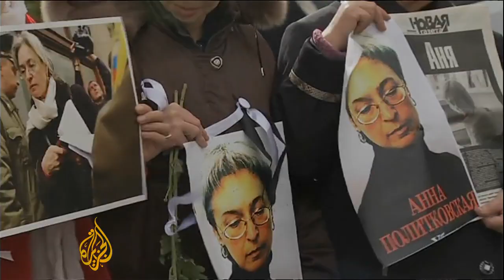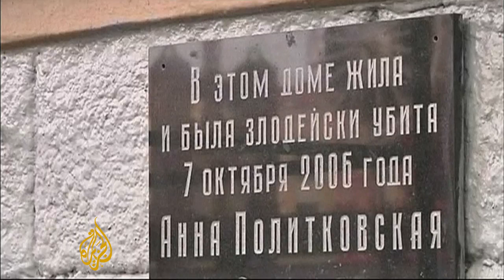Politkovskaya family: Trial is illegitimate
Five men have pleaded not guilty in Moscow at the start of the latest trial over the murder of journalist Anna Politkovskaya.

But her family say the proceedings are "illegitimate" and that they have had no say in the process.